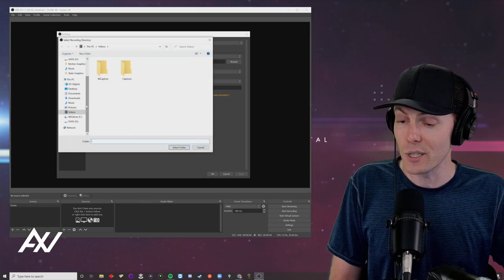My newest Build for warzone in 4k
This is my "Reaction" to my newest build for warzone in 4k and for upcoming titles like halo and bf6.
I took full advantage of cyberpowerpc "march madness sale" they had in march buying a gaming pc and customizing it with a 3090rtx gpu, 11900k cpu, 1000k watt psu, and 32 gig ballistic memory, wich i then upgraded my streaming pc with a 4k elgato capture card and streamdeck, 10tb internal hd, 32 ballistic memory, and better airflow with fans etc, we will be sitting pretty for the next couple years :) Shout out to my tips Guru Awall

0:00​ - Intro
0:35 - 1st Time reaction to 4k
0:51 - End screen

-We Are Now Streaming Live On Twitch, Youtube, And Dlive
-🥰 HELP akamulive REACH 10k Follwers/Subs On Tiktok, Twitch, Instagram, Youtube, And Dlive
-Stream - Mon-Fri 8:30pm to 12:30am, Sat-Sun Random (Hawaii Time)

-akamu